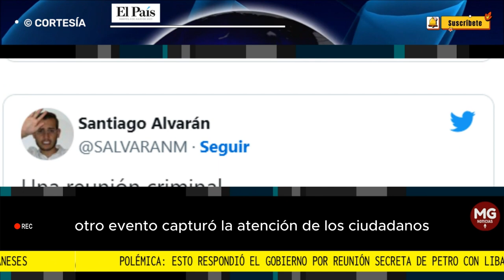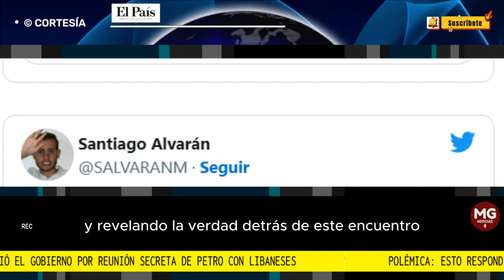🚨 POLÉMICA POR REUNIÓN SECRETA DE PETRO CON LIBANESES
Durante su visita a La Guajira, el presidente Gustavo Petro se vio involucrado en un incidente inesperado al consumir un alimento con agua de la Alta Guajira que le causó una enfermedad. Sin embargo, otro evento capturó la atención de los ciudadanos debido a un video en el que se muestra al líder en una situación comprometedora.